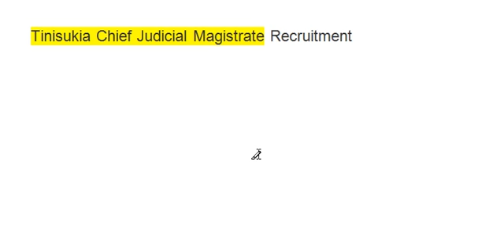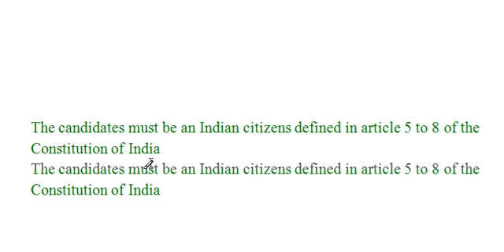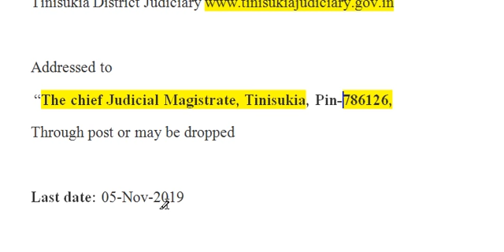Assam 8th pass peon job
8th pass peon job